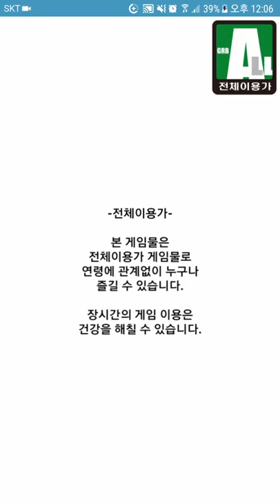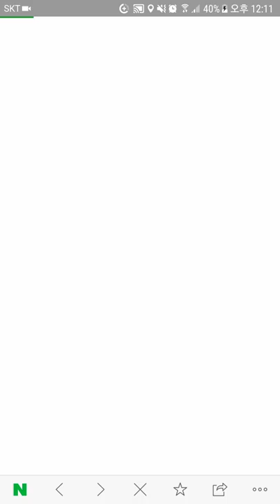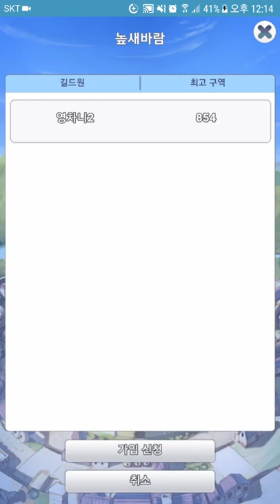[라그나로크: 클릭 H5]Play (No Sound)